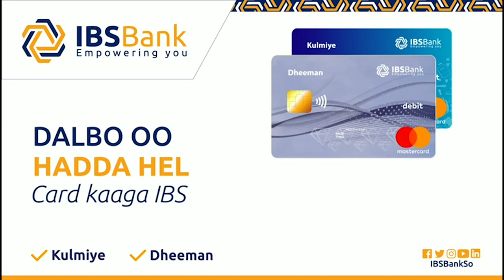Cabdirixman Cabdishakur Warsame ayaa Dowladda Soomaaliya ku dhaliilay habacsanaanta dhanka Amaanka.